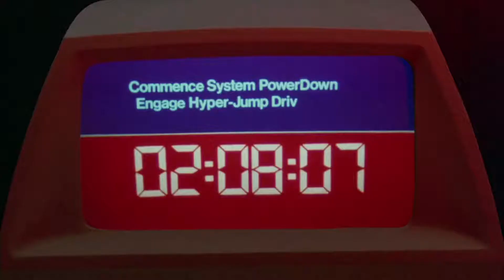It's the SAME goddamn portal scene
oh no

GALAXY OF TERROR (1981)
dir. Bruce D. Clark

FORBIDDEN WORLD (1982)
dir. Allan Holzman